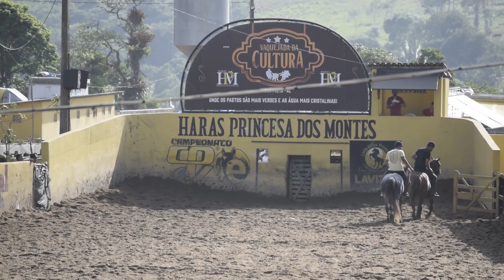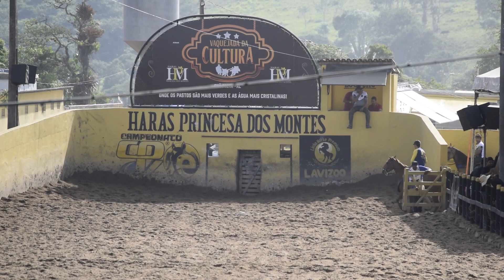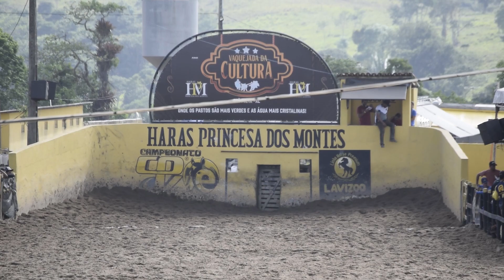DISPUTA DERBY PARQUE PRINCESA DOS MONTES | ETAPA PORTAL VAQUEJADA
Na segunda disputa SUPER DERBY PORTAL Tivemos de novo o jovem vaqueiro Zé Barreto disputando boi a boi mas dessa vez quem levou a melhor foi Adelanir Américo que conquistou sua primeira vitória no ano, e vem forte pra o restante do campeonato.